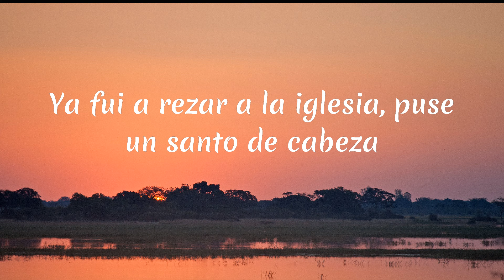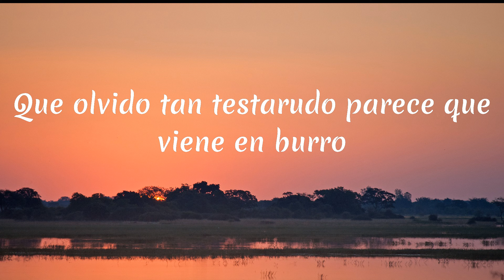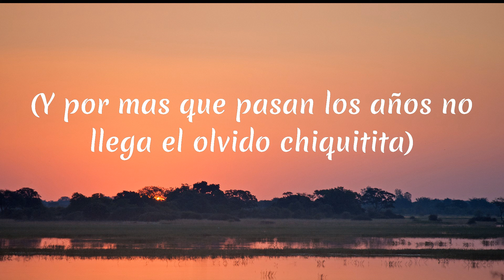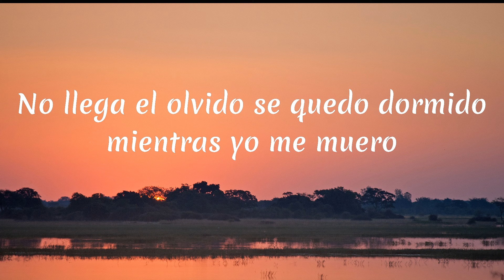Banda Los Recoditos - No Llega El Olvido (Letra)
Letra No Llega El Olvido:

Ya me acabe dos cartones
Tome tequila a montones
Y el olvido no ha llegado
Ya fui a rezar a la iglesia, puse un santo de cabeza
Ya tube nuevos amores
Ya destroce corazones y el olvido no ha llegado
Que olvido tan testarudo parece que viene en burro
Que olvido tan desgraciado
No llega el olvido
Se esta haciendo tonto
En alguna esquina
No llega el olvido y por mas que intento mi mente no te olvida
Te extraño y te quiero y por tus recuerdos ya he quedado en ceros
No llega el olvido se quedo dormido mientras yo me muero
(Y por mas que pasan los años no llega el olvido chiquitita)
No llega el olvido se esta haciendo tonto en alguna esquina